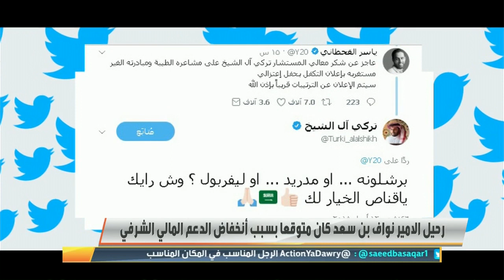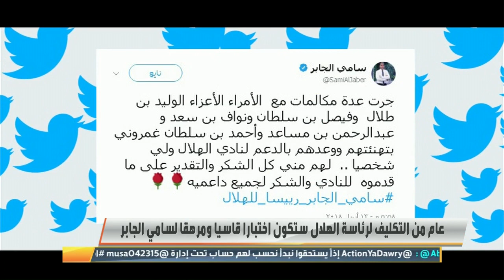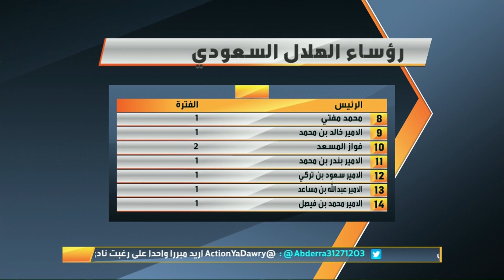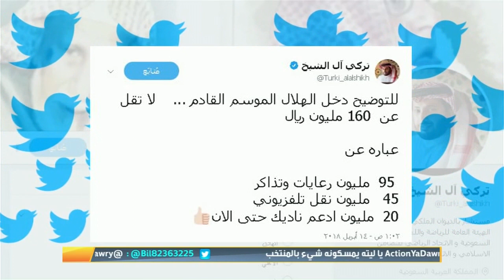تغييرات جذرية بعد التاسعة مساء .. ماذا حدث في الهلال بعد يوم من التتويج ببطولة الدوري السعودي؟